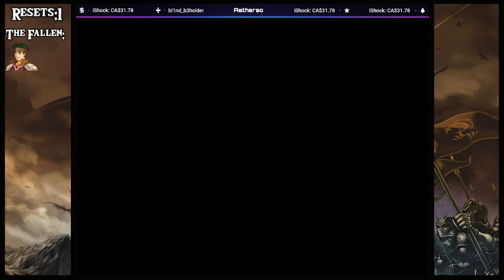"PRISON BREAKOUT!" | Fire Emblem: Path of Radiance | Ep.17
Welcome Back! As take TWO commences, we clean up the enemies quite easily- and ACTUALLY SURVIVED THIS TIME? WOWWWW I'M NOT THAT BAD AT GAMES AFTER ALL!

I stream occasionally around 10pm EST! Feel free to stop by and say HI!

Fire Emblem: Path of Radiance is a 2005 tactical role-playing video game developed by Intelligent Systems and Nintendo, and published by Nintendo for the GameCube. It is the ninth main installment in the Fire Emblem series, and the third to be released in the west. As with previous installments, gameplay revolves around positioning characters on a battlefield to defeat an opposing force. If characters are defeated in battle, they are removed from the rest of the game.

The story takes place on the fictional continent of Tellius, inhabited by the human Beorc and the shapeshifting Laguz. The game begins when the Beorc nation of Daein invades its neighbor, the kingdom of Crimea. The mercenary Ike and his companions set off to restore Crimea's heir, Princess Elincia, to the throne. The group travels across Tellius, allying with other countries to free Crimea from Daein's control and confronting racial tensions and long-standing resentment between the Beorc and the Laguz along the way.